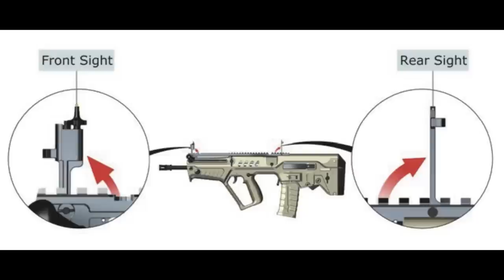Bullpup Showdown: IWI Tavor vs Springfield Armory Hellion/VHS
Savior Equipment Bullpup Case
Hard Case to Fit IWI Tavor
AXIL Earmuffs Tactical
Foam Rifle and Pistol Rest
Efect Military Tool